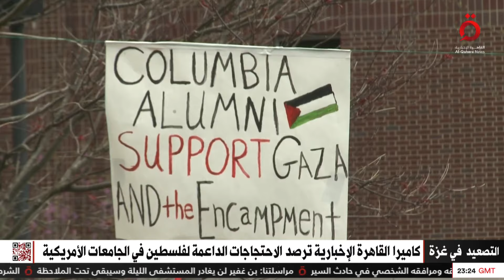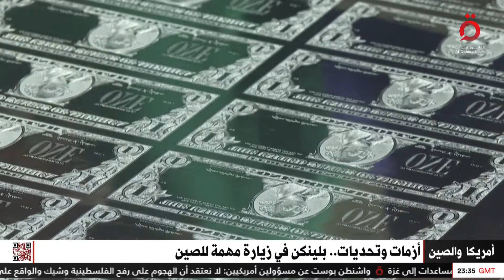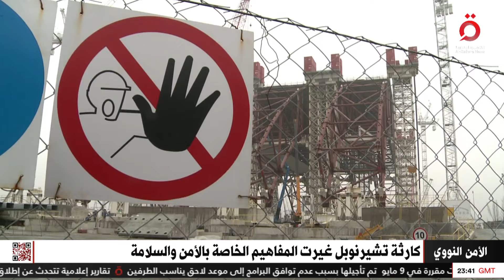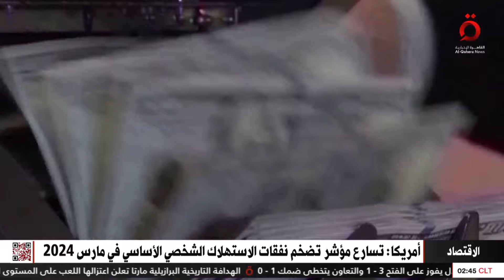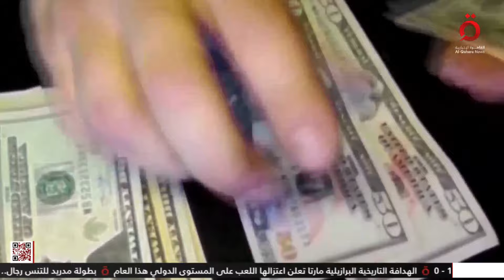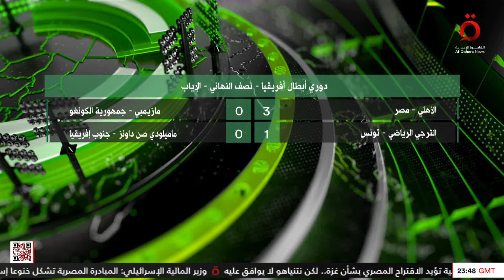نشرة أخبار الثانية صباحا من القاهرة الإخبارية